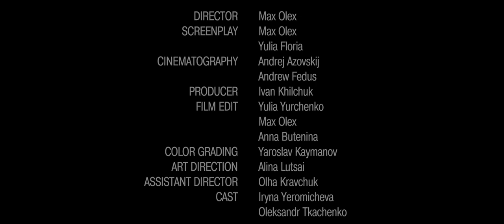The Pretenders - Creep (Maybe love) Fan clip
Radiohead - Creep (The Pretenders Cover)

They met by accident
And they parted without learning each other's names
But accident returned to them suddenly
And put everything in its place.

Они встретились случайно
И расстались не успев узнать друг друга имена
Но случайность вернулась к ним внезапно
И все расставила на свои места.

DIRECTED BY: Max Olex
SCREENPLAY: Max Olex, Yulia Floria
CINEMATOGRAPHY: Andrej Azovskij, Andrew Fedus
PRODUCER: Ivan Khilchuk
FILM EDITING: Yulia Yurchenko, Max Olex, Anna Butenina
COLOR GRADING: Jaroslav Kaymanov
ART DIRECTION: Alina Lutsai
ASSISTANT DIRECTOR: Olha Kravchuk
CAST: Iryna Yeromicheva, Oleksandr Tkachenko

SPECIAL THANKS:
Ruslan Burmistrov
Veronika Karpa
Beyza Meral
Iryna Korovkina
Eugene Demchenko
Alena Stadnik
Alena Samets
Oleksandra Bodnar
Mark Fedorenko
Sofia Rudska